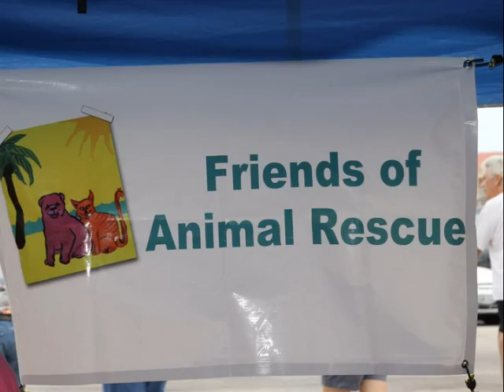Friends of Animal Rescue South Padre Island,TX.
help pets find there owners, resale shop rescue me, and low coast vet clinic, south padre island, port isable we help you find your lost pet, help us by volenteering to foster a pet or adopt.

This video is subject to copyright owned by the South Padre Network. Any reproduction or republication of all or part of this video on a commercial basis is expressly prohibited, unless south padre network has explicitly granted its prior written consent All other rights reserved.

The names, trademarks, service marks and logos of south padre network or the sponsors appearing in this video may not be used in any advertising or publicity, or otherwise to indicate sponsorship or affiliation with any product or service, without prior express written permission from south padre network and the video sponsors.

Neither south padre network, nor any party involved in creating, producing or delivering information and material via this video, shall be liable for any direct, incidental, consequential, indirect, or punitive damages arising out of access to, use of or inability to use this video, or any errors or omissions in the content thereof.